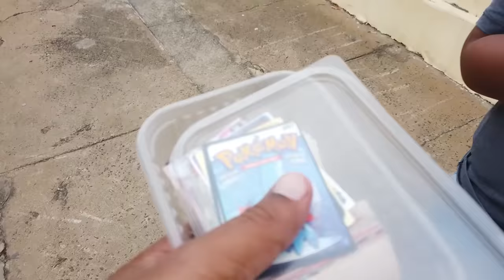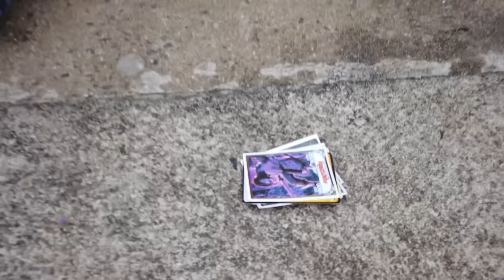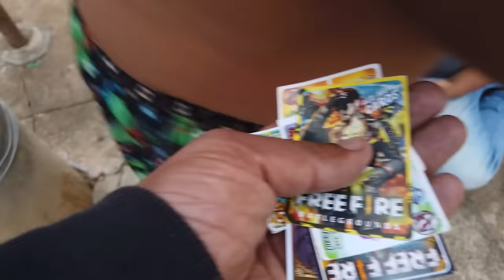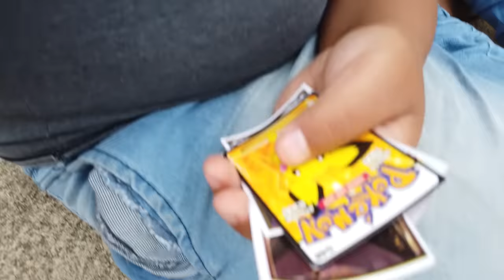FAROFA desafiou FELIPE TOYS NAS CARTINHAS * foi jogo duro *